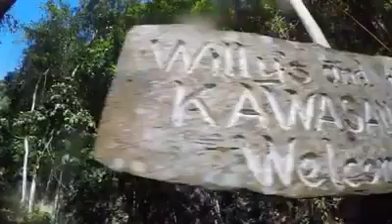Cebu Escapade 2018 | What to expect in Cebu?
Late Upload!!
Badian Kawasan Falls's
Oslob whale shark
Subic
Tumalog Falls
Osmena Peak
Moalboal's Coral Garden, Sardine Run and Turtle Watching